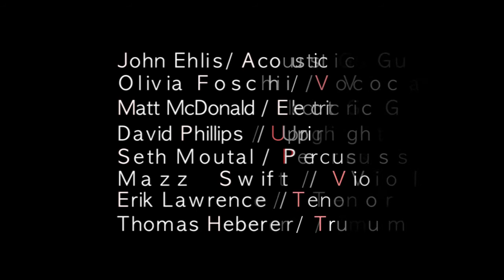John Ehlis Ensemble w Olivia Foschi Live at Trumpets Jazz Club